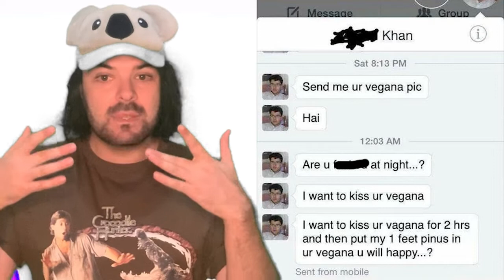Real Housewives of Melbourne Skinny-Arm-gate 💪, C*vid Farts 💨 and NYE Resolutions 💥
Farmer Dave and Filip with an F are back for 2022 to solve more problems! This week they take on The Real Housewives of Melbourne's Anjali and Cherry, who help Farmer Dave in his first tutorial in how to become a post-reality tv celebrity, and the boys weigh up the pro's and con's of underwear in a pandemic world.